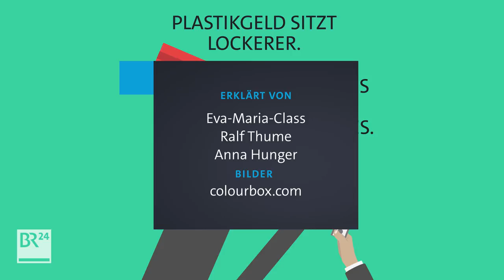Warum hängen die Deutschen so am Bargeld? fragBR24💡 | BR24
Wer im Urlaub im Ausland war, dem dürfte aufgefallen sein, dass es dort beim Bezahlen anders zugeht: Bargeld kommt seltener zum Einsatz, viel öfter werden Karten gezückt. Weshalb wollen so viele Deutsche nicht vom Bargeld lassen? fragBR24💡